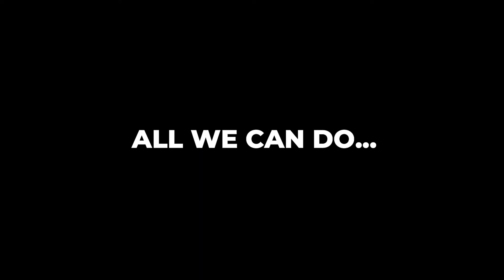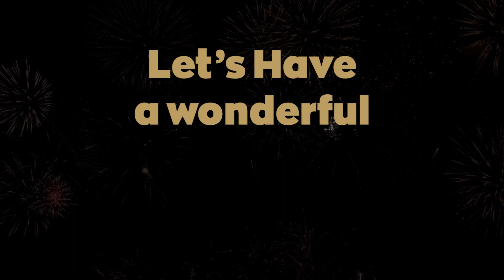Happy 2021 with Tourism bounce back! DayTrip4U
In any language, in any country, we wish you a 2021 full of health, love, hope, prosperity and of course travelling!
May the New Year bring better days for each and every one of you and be filled with amazing experiences and memories!